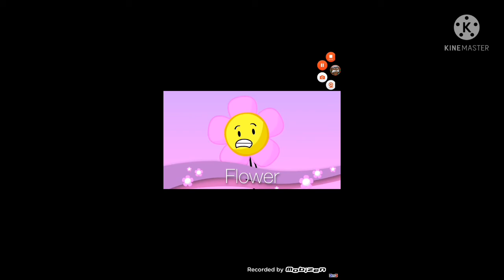me when four came back (BFB 30 SPOILERS)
i have some spoilers at inanimate insanity invitational epislde 6 this was a very funny episode witch has funny momentsand more cant wait to see invitational episode 7 and of course inanimate insanity 2 episode 15